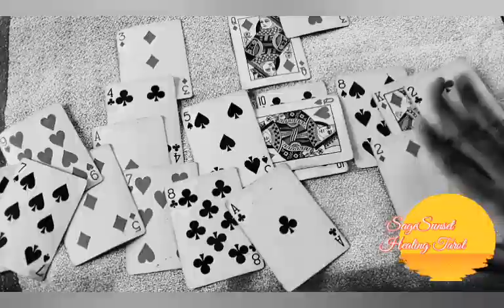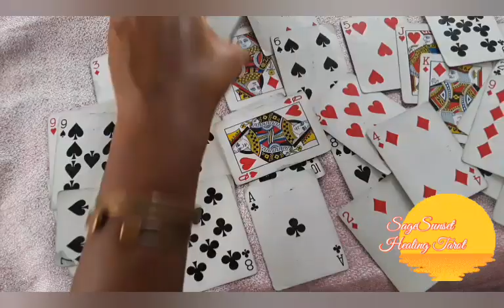Cancer So Much Diamonds Surrounds You darln! Get ready, Know this ❤🤗